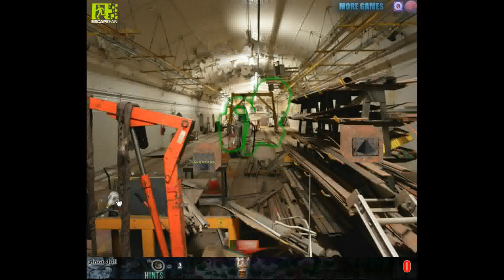[Escape Fan] Ghostly Underground Mail Rail Walkthrough